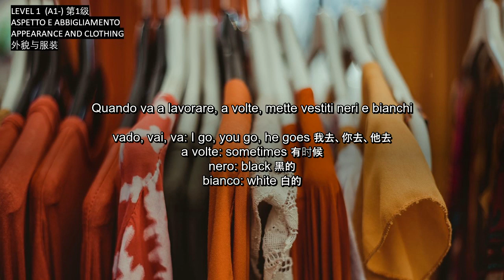Aspetto - (Appearance/ 外貌）- LEVEL 1 (第一级) - Italian Podcast - 意大利语 播客 - Translated（翻译版本）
LEVEL: A1-    水平：A1-
TOPIC: aspetto e abbigliamento      主题：外貌与服装
TRANSLATED VERSION     有翻译